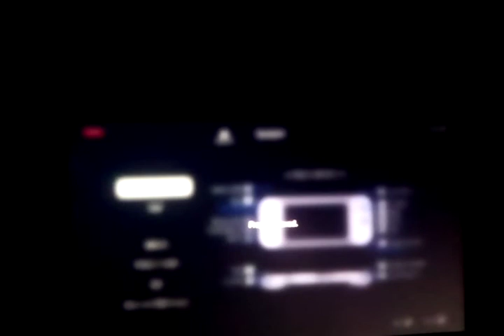The Legend of Zelda Breath of the Wild 26:Lynel Fight